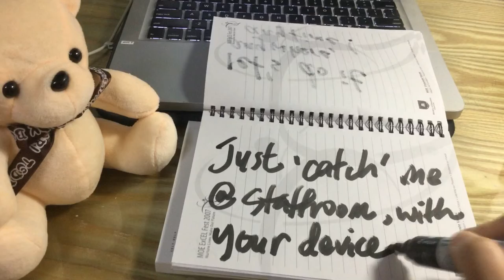iMotion: sample - Writing Activity